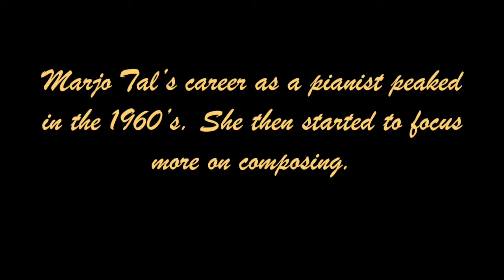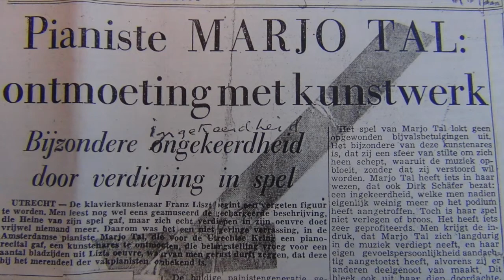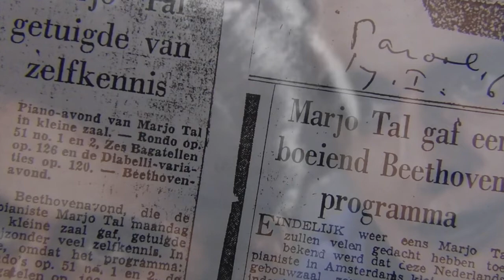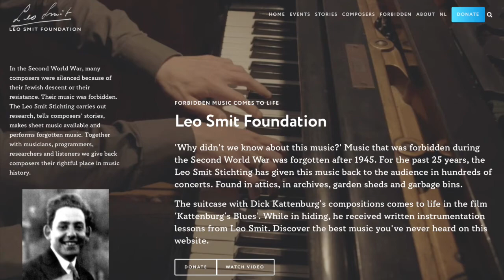Marjo Tal (1915 - 2006) A Paris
A Paris, chanson by Marjo Tal (The Hague 15 januari 1915 - Jeruzalem 26 augustus 2006)

Although she was not trained as a singer, Marjo Tal (pianist, composer, chansonnière, teacher) started performing her songs herself. Alarming the conservative members of the audience and delighting her fans, she introduced something entirely new in the 1950s: before the intermission she performed classical works, and afterwards, she accompanied herself on the piano with her chansons.

For a full biography and a complete list of works with links to scores and recordings, visit